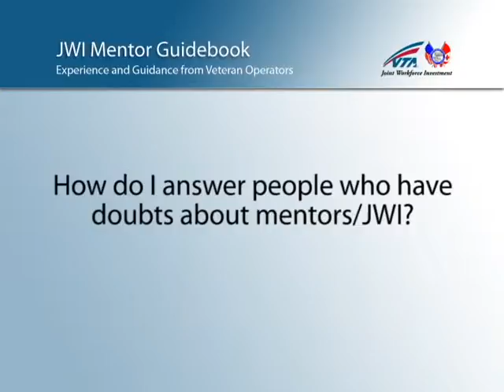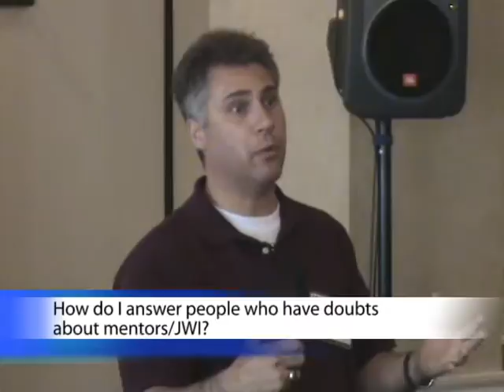How Do I Answer People Who Have Doubts About Mentors/JWI?